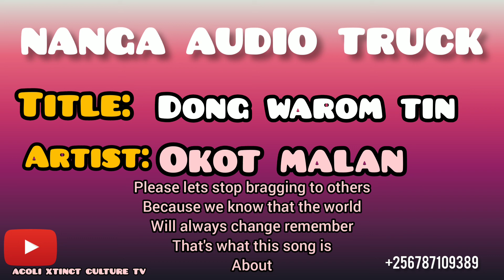DONG WAROM TIN BY OKOT MALAN